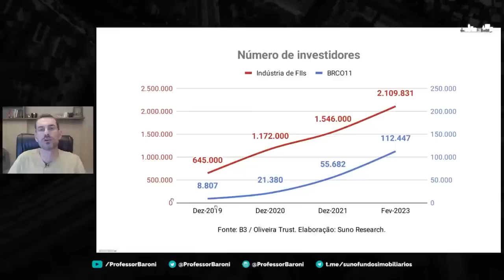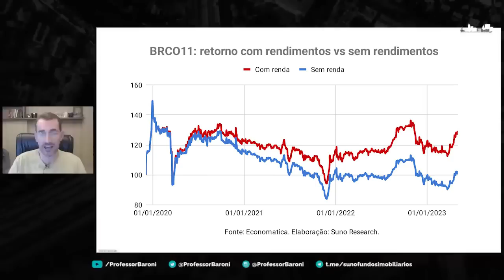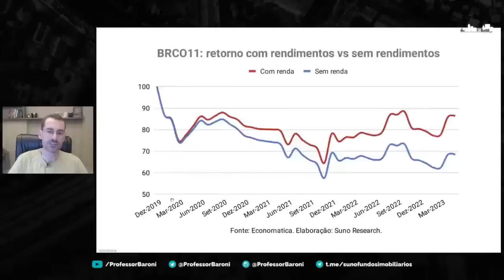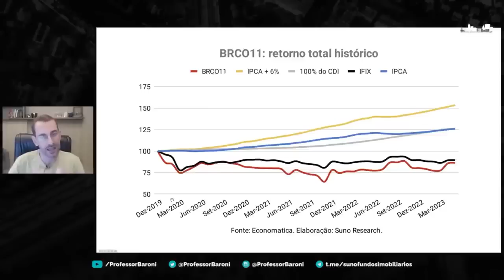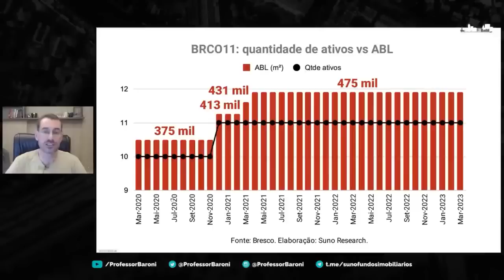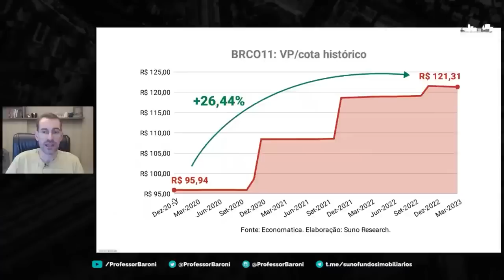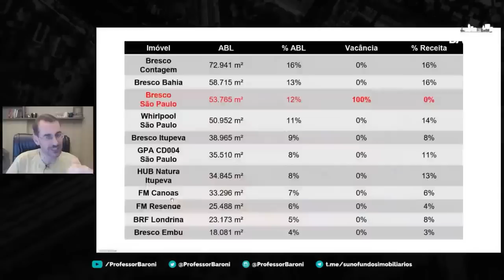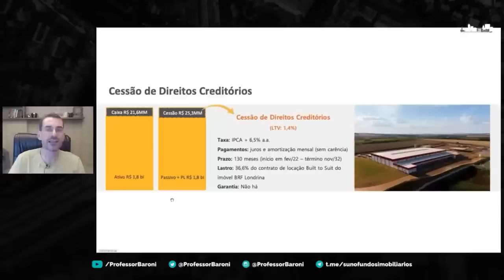BRCO11: Dúvidas esclarecidas | VERDADEIRO OU FALSO? Episódio 25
🔴 Pessoal, republicamos a Live realizada no dia 04/05/23 sobre o FII BRCO11, pois tivemos um erro técnico em dois gráficos que foram apresentados ao longo do vídeo. Fizemos os ajustes necessários.

👉 Neste live eu vou responder as afirmações enviadas AO VIVO e também as enviadas pelos meus seguidores do Instagram sobre BRCO11! Se são verdadeiras ou falsas!

😱 Quer ter sua pergunta respondida aqui? Só mandar pelo Instagram! @professorbaroni

BRCO11 é um fundo imobiliário do tipo tijolo. Seus investimentos são direcionados em propriedades comercias do segmento galpões.

O Fundo BRCO11 possui essa característica pelo motivo de obter imóveis físicos, podendo o fundo rentabilizar através da compra ou construção para gerar aluguéis ou também ganhar com a venda dos imóveis.

Bresco Logística é um fundo de investimento imobiliário do tipo ANBIMA híbrido gestão ativa de segmento logístico. É constituído sob a forma de condomínio fechado, com prazo de duração indeterminado, sendo regido por seu regulamento e pelas disposições legais que lhe forem aplicáveis.

🌆 𝐂𝐨𝐧𝐪𝐮𝐢𝐬𝐭𝐞 𝐮𝐦𝐚 𝐫𝐞𝐧𝐝𝐚 𝐦𝐞𝐧𝐬𝐚𝐥 𝐚 𝐩𝐚𝐫𝐭𝐢𝐫 𝐝𝐨𝐬 𝐬𝐞𝐮���� 𝐢𝐧𝐯𝐞𝐬𝐭𝐢𝐦𝐞𝐧𝐭𝐨𝐬 𝐜𝐨𝐦 𝐚 𝐒𝐮𝐧𝐨 𝐅𝐮𝐧𝐝𝐨𝐬 𝐈𝐦𝐨𝐛𝐢𝐥𝐢á𝐫𝐢𝐨𝐬 [𝗔𝘀𝘀𝗶𝗻𝗮𝘁𝘂𝗿𝗮 𝗦𝘂𝗻𝗼 𝗙𝗜𝗜𝘀]